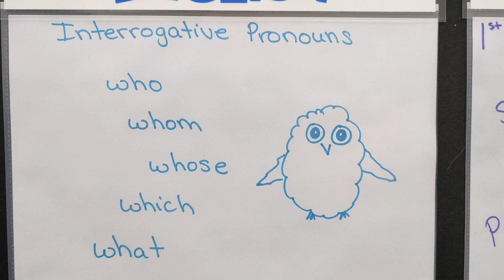CC Cycle 2 Week 9 English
Interrogative Pronouns